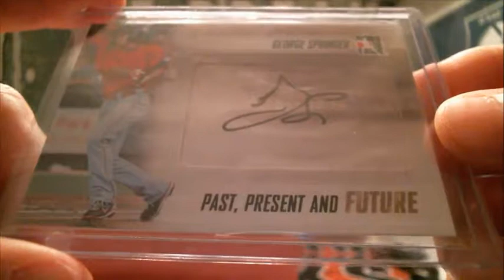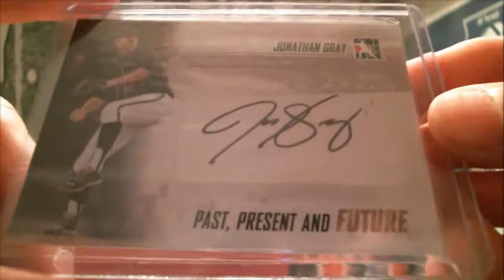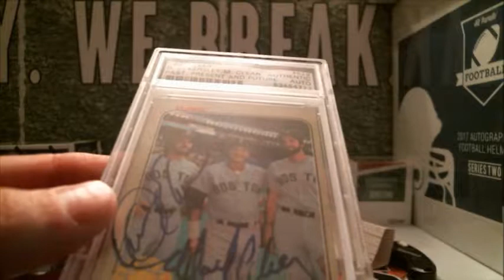6/11/17 - 2014 Past, Present & Future Baseball 1 Box Break